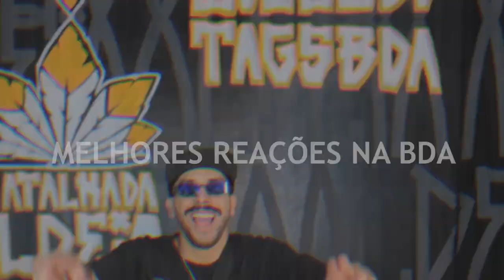MELHORES REAÇÕES NA BDA Feat. G.A & LS | Tags BDA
Bob 13 recebeu G.A e o LS para reagir as "MELHORES REAÇÕES NA BDA", ícones das melhores reações.
Zuluzão entrevistou o grande campeão da edição 184° Young (@younguimc) muito sentimento envolvido.

Quem curtiu o conteúdo não esqueça de deixar aquele like, compartilha para os amigos e familiares.

SIGAM O Bob 13: @bob 13
SIGAM A Zuluzão: @ZuluzaoMc @zuluzaomc
SIGAM A Young: @younguimc
SIGAM A LS: @lsoficiaal
SIGAM A G.A: @g.azinn

Direção/filmagem/edição: Carlos Colosso (@colossoo)